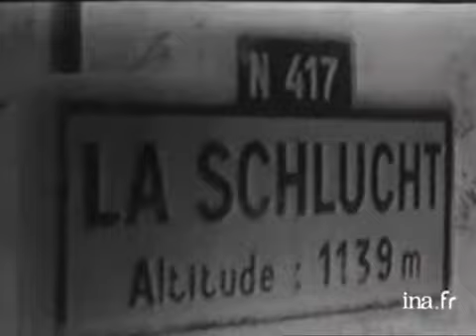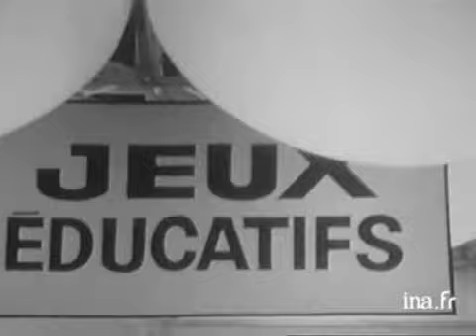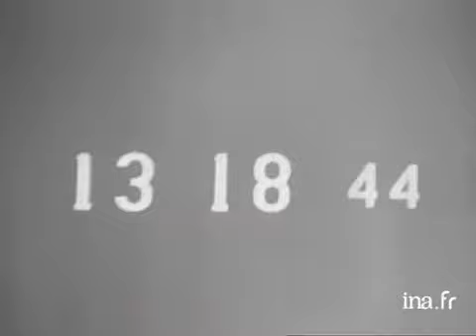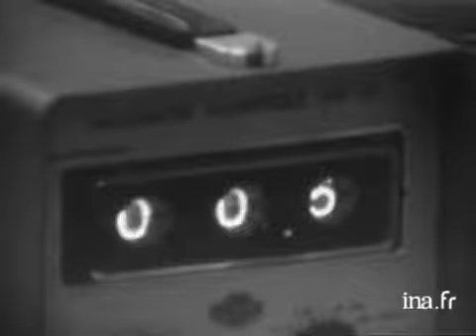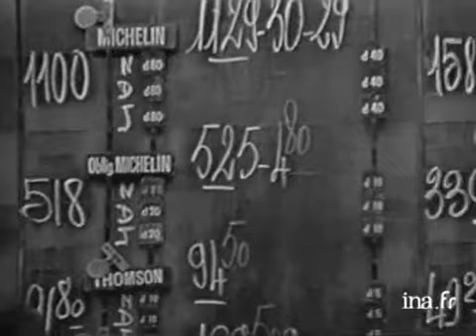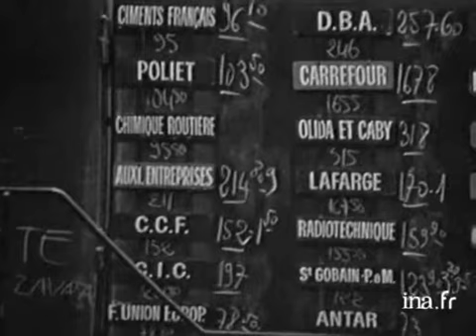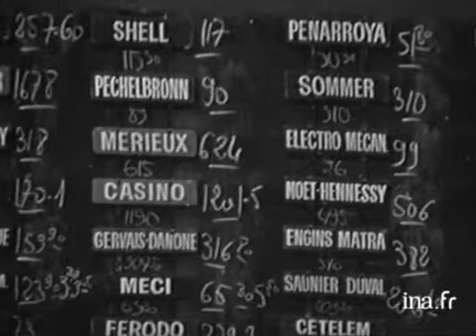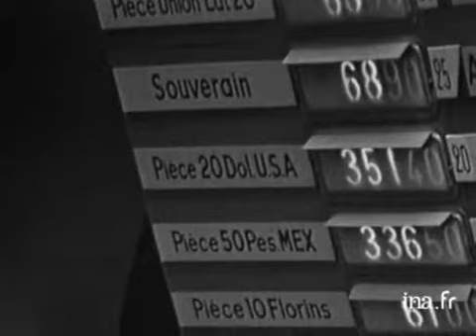Information Première : émission du 10 novembre 1971